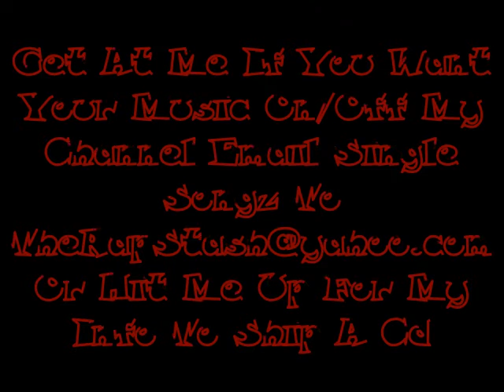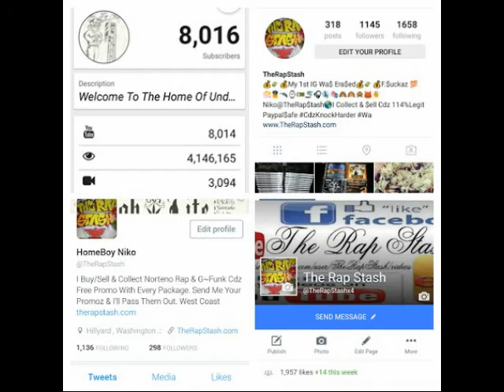Norte Mix By Mr Loco , Lil Killa & Krazy J - Norteno Rap